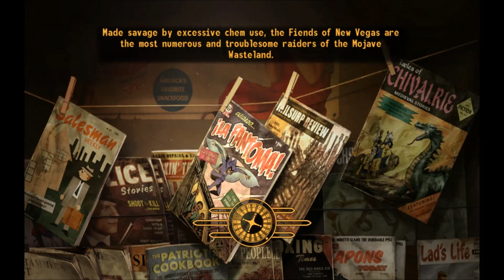Fallout New Vegas - Part 4 - Broken Mods in Mojave Outpost